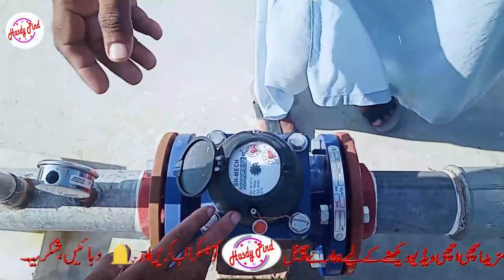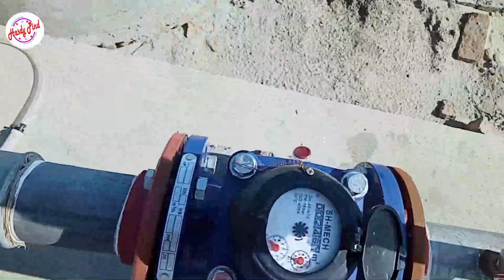drip irrigation system /drip system in pakistan drip irrigation system installation,drip HASDY PIND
video link:

low cost drip irrigation system for small farmers

likeand shere video

solar system,
solar system in urdu,
solar system ac,
solar system animation,
solar system air cooler,
solar system ac in pakistan prices,m, system amazon,ion system backyard,tem definition,
1/4 drip irrigation system,
1/4 inch drip irrigation system,
1/2 drip irrigation system,
drip irrigation system for 1 hectare,
bamboo drip irrigation system class 10,
drip irrigation system 2021,
2 acre drip irrigation system,
drip irrigation system 3d,
3d drip irrigation system process,